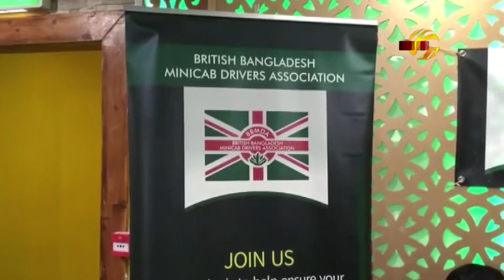লন্ডন মেয়রের বিরুদ্ধে ল্যাগুয়েজ টেস্ট, লাইসেন্স ফি বৃদ্ধিসহ নানা অভিযোগ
ল্যাগুয়েজ টেস্ট,লাইসেন্স ফি বৃদ্ধিসহ নানা আইনের মাধ্যমে পেশাধারী ড্রাইভারদের হয়রানী করছে বলে, লন্ডন মেয়রের বিরুদ্ধে অভিযোগ তুলেছেন ব্রিটিশ বাংলাদেশ মিনিক্যাব ড্রাইভারস এসোসিয়েশনের নেতৃবৃন্দ। স্থানীয় সময় সোমবার পূর্ব লন্ডনের একটি রেস্টুরেন্টে আয়োজিত সংগঠনের এক বিশেষ সভায় এ অভিযোগ করা হয়। বিস্তারিত আমাদের লন্ডন ব্যুরো চীফ চৌধুরী মুরাদের প্রতিবেদনে